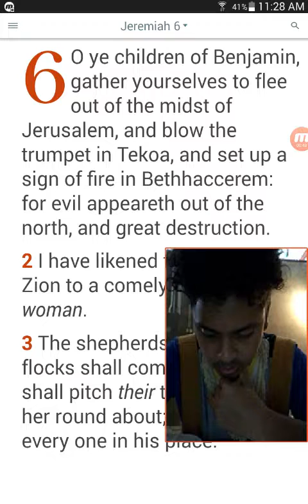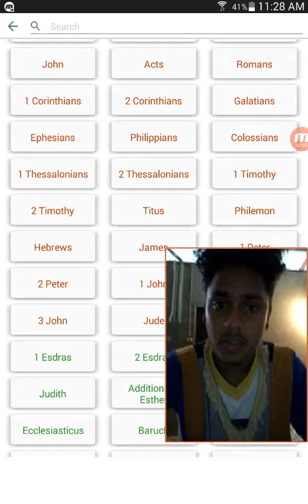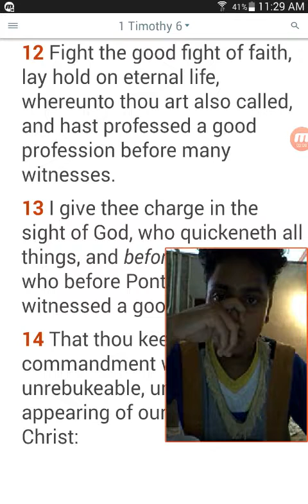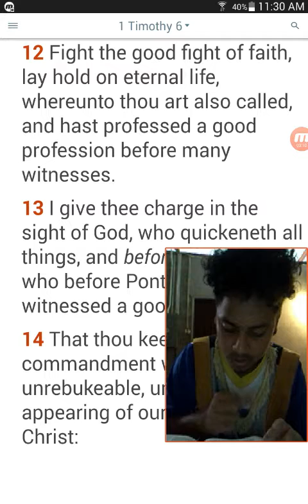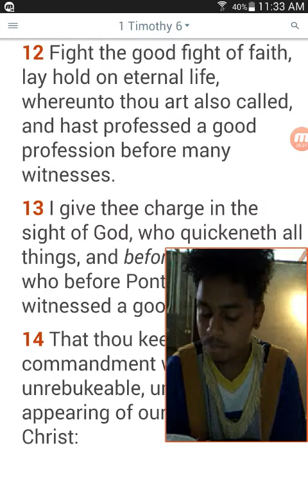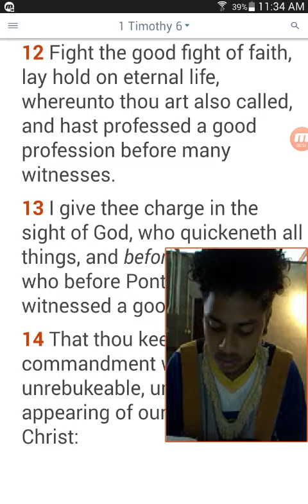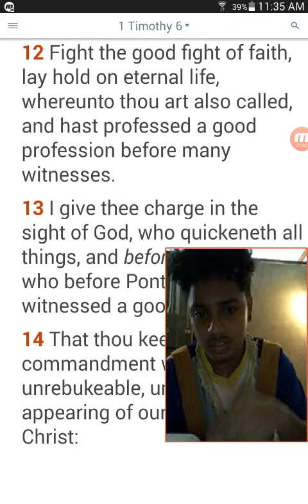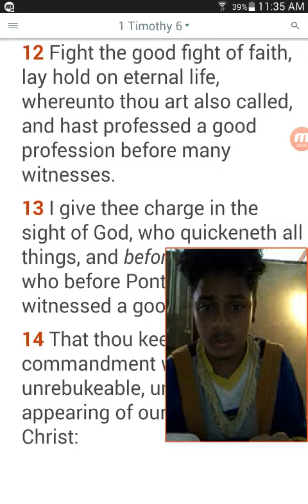Fight this fight